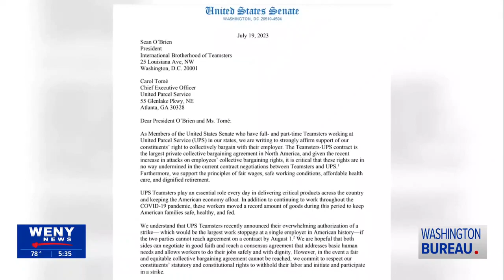Congressional Members Urge Fair Agreement Between UPS, Teamsters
Teamsters, the union which represents roughly 340-thousand UPS workers said they will resume contract negotiations with UPS. This follows a two week stalemate working to resolve issues like better pay and better working conditions.